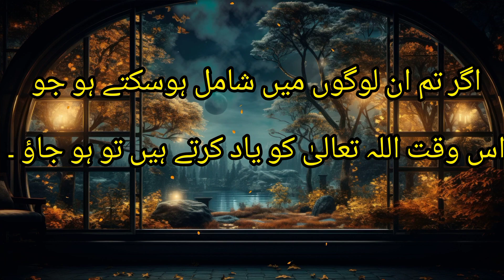Rasool ki pyari duaaen#islamicvibes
Explore Prophet Muhammad's (PBUH) teachings in authentic Urdu Hadith. Dive into profound guidance for a meaningful life. Join us for timeless wisdom in Hadith e Nabvi and deepen your spiritual journey.

My channel IslamicVibes